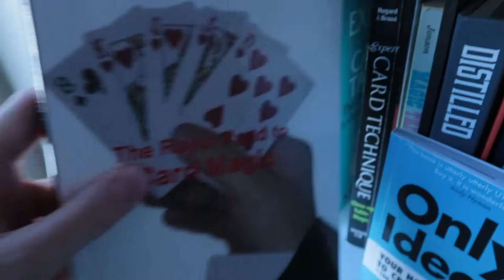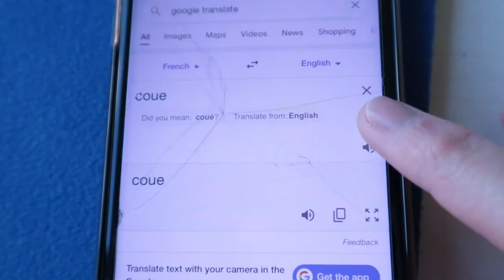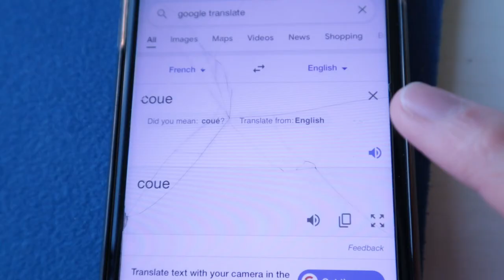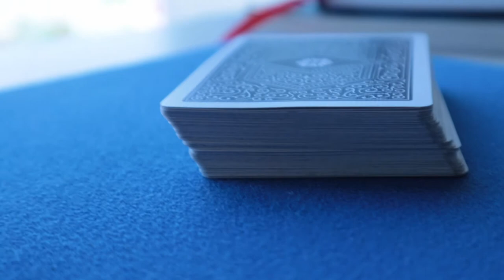CUT To ANY Playing Card With 100% CONFIDENCE!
How to cut to any playing card with 100% confidence!

This came about due to me reading The Royal Road To Card Magic and I misinterpreted the patter of the trick as the method.
So I thought I might as well share this idea with y'all because I think it could be useful if used in a routine with multiple outs!